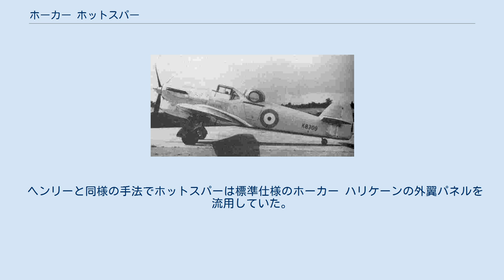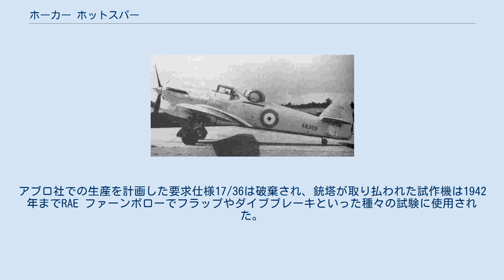ホーカー ホットスパー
ホーカー ホットスパー ホーカー ホットスパー ホーカー ホットスパー（Hawker Hotspur）は、ボールトンポール社製半動力式銃塔を装備するようにホーカー ヘンリーを再設計したイギリスの戦闘機である。
本機は、ホーカー デモンを代替する動力式銃塔を主武装とする英航空省の要求仕様 F.9/35に応じて設計された。
 ヘンリーと同様の手法でホットスパーは標準仕様のホーカー ハリケーンの外翼パネルを流用していた。
1937年に製作が始められた試作機K8309は、ボールトンポール社製背面銃塔の4連装303 in (7.7 mm) ブローニングM1919重機関銃と機首に1丁の303 in (7.7 mm) ヴィッカース重機関銃を装備していた。
試作機の完成は1938年までずれ込み、その時点では競合機のボールトンポール デファイアントは既に飛行していた。
ホットスパーの試作機は、銃塔の木製モックアップと武装と同等の重量のバラストを搭載して1938年6月14日に初飛行を行った。
 ホーカー・エアクラフト社がヘンリーとハリケーンの生産を引き受けた時点でホットスパーの開発計画は破棄された。
試作機からモックアップの銃塔は取り払われ、コックピット部に整形覆いが取り付けられた。
アブロ社での生産を計画した要求仕様17/36は破棄され、銃塔が取り払われた試作機は1942年までRAE ファーンボローでフラップやダイブブレーキといった種々の試験に使用された。
 武装を装備しない状態のホツトスパー試作機の三面図 (Hotspur) Hawker Aircraft since 1920